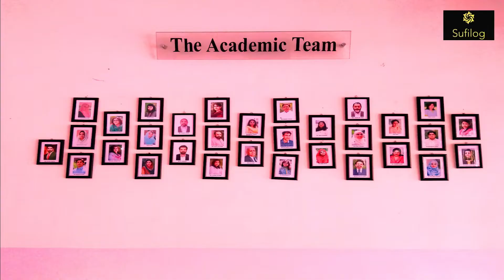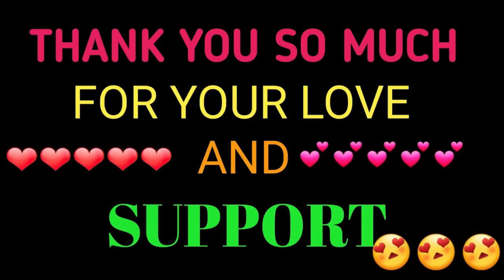Farewell Comments || MPA IAS PU || Sufi Nouman Riaz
“You have been my friend. That in itself is a tremendous thing.”
E.B. White (Charlotte’s Web)

Life is full of goodbyes. People move, switch jobs, end relationships, retire, and ultimately leave this world. It’s no wonder, then, that people have found many ways to say farewell over the years.
That’s why, when it’s time to say goodbye in the present, it’s often helpful to draw on the vast eloquence of the past. In times of great change, it can be hard to find the words to express the strong emotions we feel and/or sum up a period of our life that’s coming to a close.

This video contains some going away comments from fellows of Sufi Nouman Riaz in Institute of Administrative Sciences, University of Punjab. This is the class of MPhil Public Administration (Evening Session) (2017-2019).